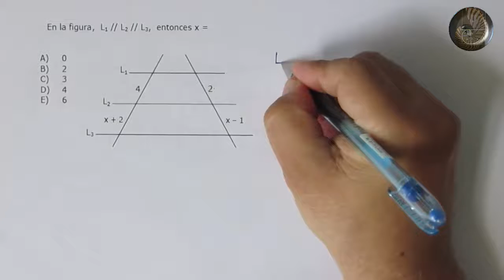Geometría - Trazos proporcionales y Teorema de Thales - Problema 9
Geometría

Trazos proporcionales y Teorema de Thales

Problema 9

El Teorema de Thales. Si varias paralelas son cortadas por dos rectas secantes, los segmentos que determinan en una de las secantes son proporcionales a los segmentos que determinan en la otra secante. En estas proporciones k es la constante de proporcionalidad.

¿Qué es el teorema de Thales y cómo se aplica?

El Teorema de Thales dice: Si dos rectas, no necesariamente paralelas, son cortadas por un sistema de rectas paralelas, entonces los segmentos que resultan sobre una de las dos rectas son proporcionales a los correspondientes segmentos obtenidos sobre la otra.